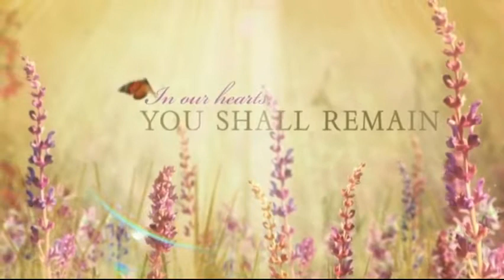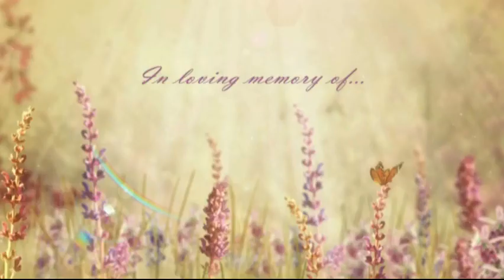LaVonne Guidotti Memorial Video